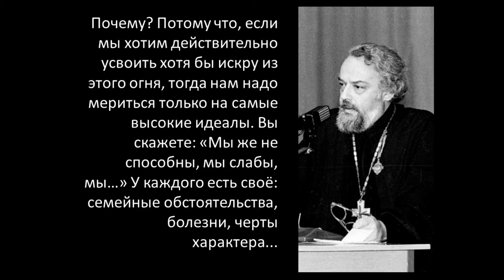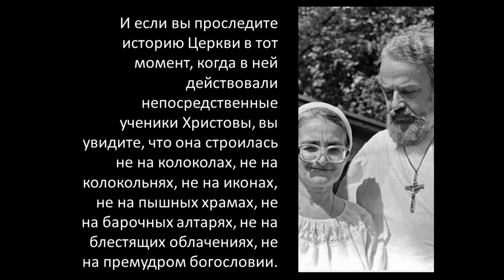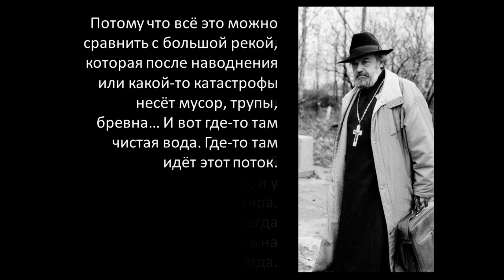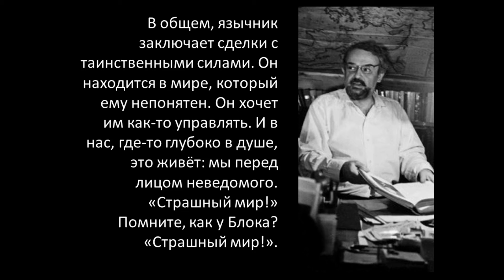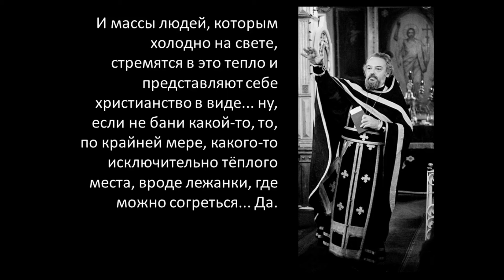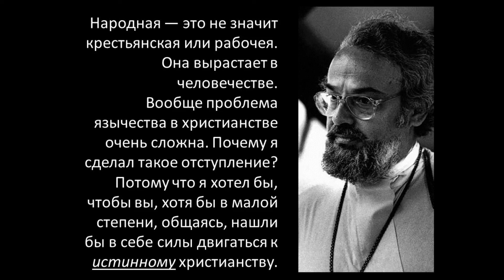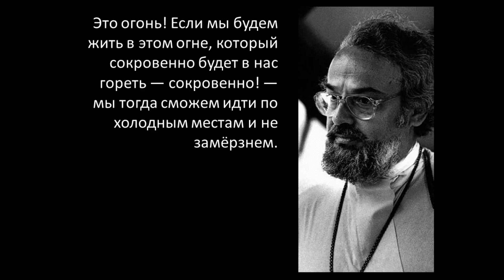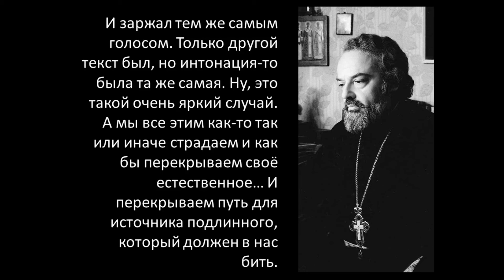прот. Александр Мень. Беседа о жизни в Церкви